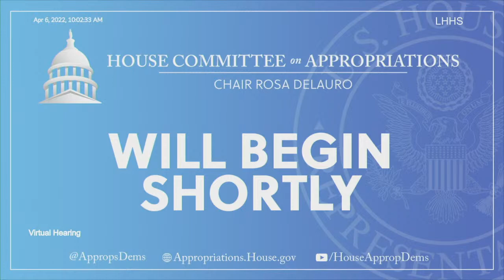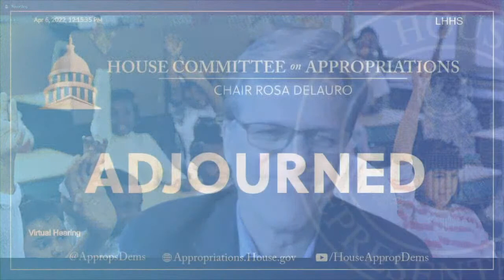Social and Emotional Learning and Whole Child Approaches in K-12 Education (EventID=114597)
Subcommittee on Labor, Health and Human Services, Education, and Related Agencies